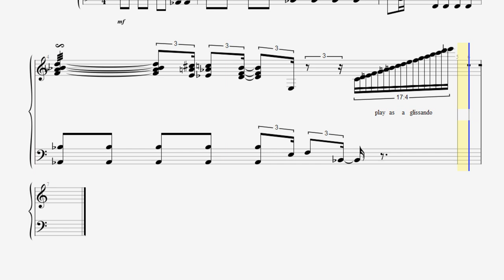George Martin's piano solo on Lovely Rita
Finally a transcription of his fantastic piano solo on Lovely Rita. For those who wanted to know the notes... and for learn it!

Also a tribute